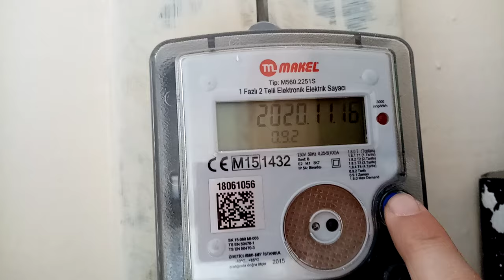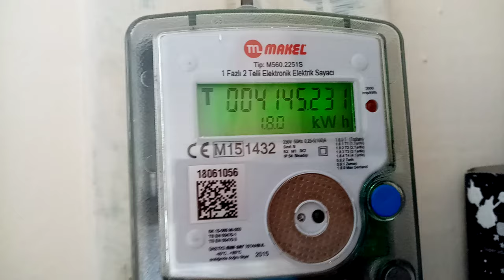Yeni Nesil Elektronik Elektrik Sayacı Nasıl Okunur - Nasıl Hesaplanır - Sesli Bilgiler TR - Teknik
Beyaz Eşyalarınızın Yaktığı Elektriği Nasıl Kontrol Edeceğiniz soran Takipcilerimiz için Çektiğimiz Yeni Nesil Elektrik Sayacı Okuma Videosudur, Sadece Merak ettiğiniz Cihazı Çalıştırıp Saat üzerindeki numaralar ile cihazınızın tek çalışma veya 1 saat içinde ne kadar elektrik tükkettiğini hesap edebilirsiniz.
Sesli Bilgiler TR - Teknik ( Çakır Sogutma Beyaz Eşya Teknik Servis Konya - 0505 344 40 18 ) Lütfen Konya Dışından Video Harici Bilgi için Aramayınız, Cihazı Görmeden Ölçmeden Bilgi Veremeyiz. Anlayışınız için Teşekkürler.

LÜTFEN KONYA DIŞINDAN ARAMAYINIZ . ! Cihazınızı Görmeden Video Harici Bilgi Veremiyoruz.